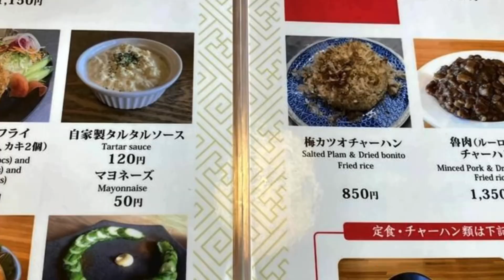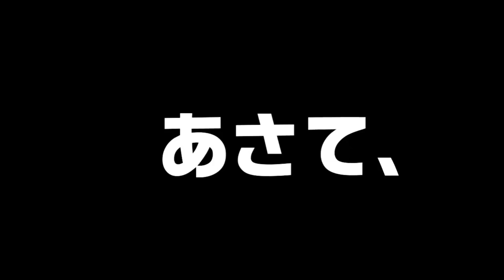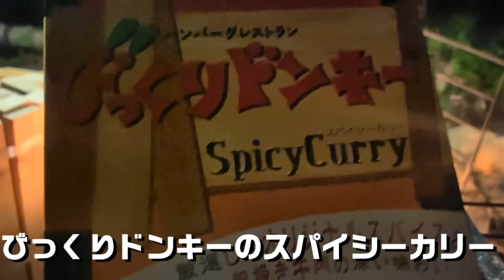【ソロキャンプ】ひとり旅 溪谷の森でカレーを食う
今回のキャンプは、例の溪谷の森「フォレストミュージック」FMで道民大好きなびっくりドンキーのカレーを食うソロキャンプ。
■フォレストミュージックキャンプ場